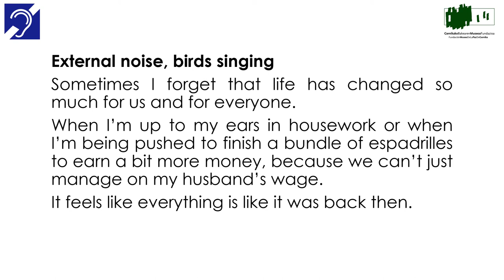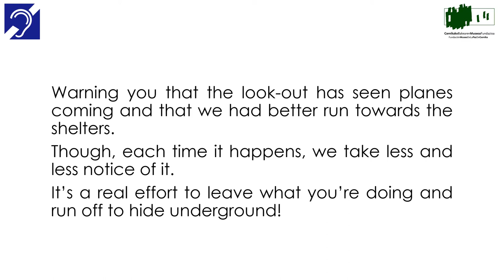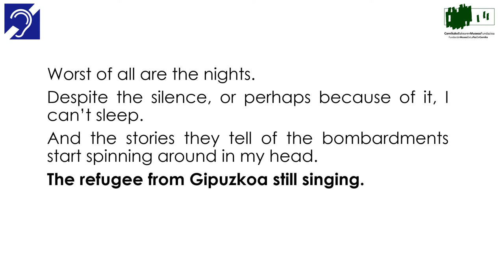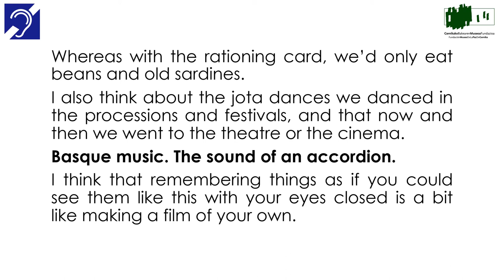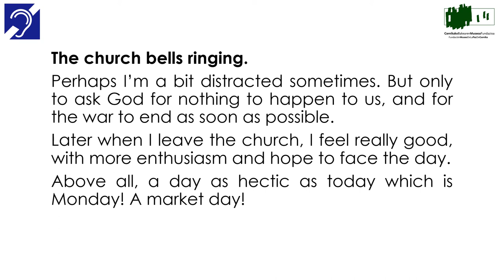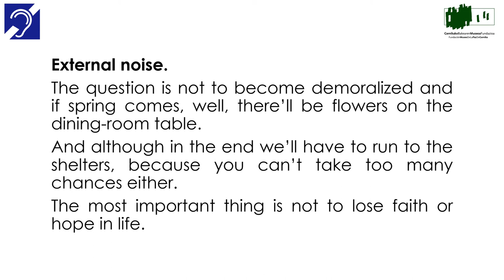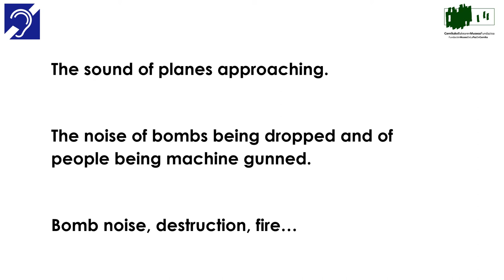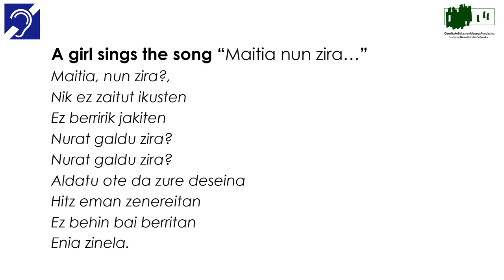THE HOUSE OF BEGONA transcription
Transcription of the full text of the audiovisual "The House of Begoña" from the Gernika Peace Museum in English.